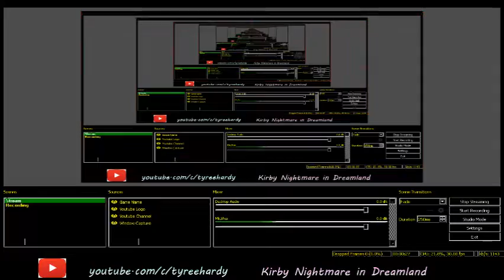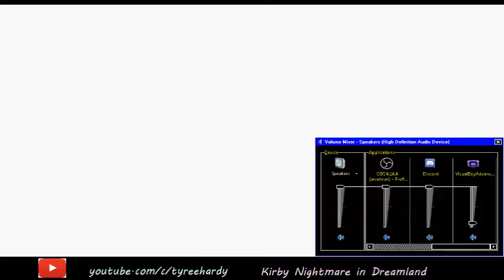Gameboy Advance Stream (Part 1)